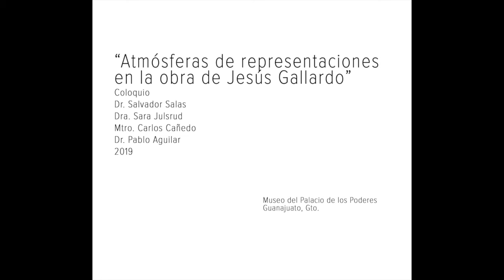Atmósferas de representaciones en la obra de Jesús Gallardo. Coloquio, Parte 1.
El Maestro Jesús Gallardo nació en la ciudad de León Guanajuato.
Su obra se centra en el estudio de su entorno físico, social y cultural. Artista virtuoso con características inigualables y una labor incansable que proyecta a través de sus estudios en diferentes técnicas y plataformas la belleza de la naturaleza que rodea al estado de Guanajuato.
También fue un personaje sumamente influyente en el ámbito de la gestión cultural. En el presente coloquio, los docentes de la Universidad de Guanajuato hacen una descripción sobre su labor social y artística, así como la influencia de su persona en el desarrollo de la historia del arte en el estado de Guanajuato y en el país.